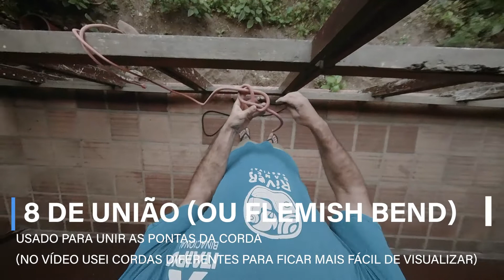Como Fazer o Nó 8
Nesse vídeo mostro duas variações do 8, a primeira para fixar a corda e a segunda para fazer uma união (ela também é conhecida como Flemish Bend).

Me acompanhe no insta: @ChicoAmorin